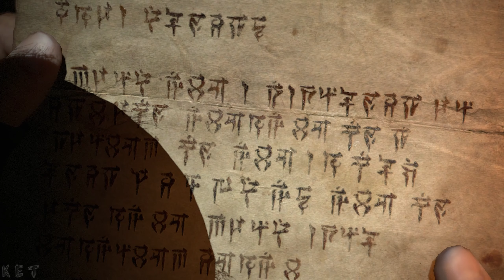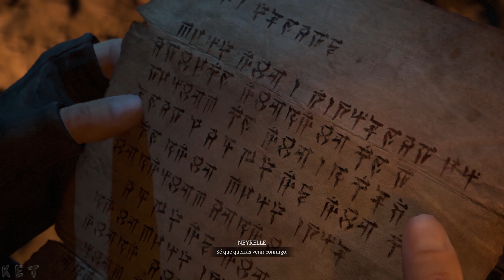Diablo 4 - Todos los Jefes + Final [2K]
➣ Todos los jefes y final de Diablo IV en PC [2K]

00:00 ►X´FAL, EL BARÓN DE LAS CICATRICES
01:17 ►VHENARD
07:00 ►TCHORT, HERALDO DE LILITH
10:37 ►LAMENTO DE LILITH
15:41 ►AIRIDAH, GUARDIANA DE LOS MUERTOS
21:02 ►GESTACIÓN DE LA AMALGAMA DE LA IRA
22:45 ►ASTAROTH
30:24 ►GENBAR, EL PROTECTOR DEL SAGRARIO Y MAHMON
35:36 ►ÉIDOLON DE ORBEI
37:32 ►SENTENCIA DE LA MADRE
39:55 ►BROL, EL REY TIRANO
45:26 ►ELIAS, MAESTRO DE LA TRÍADE
46:37 ►ELIAS, HORADRIM CAÍDO
55:39 ►ANDARIEL, DONCELLA DE LA ANGUSTIAN
1:02:46 ►VALTHA
1:07:40 ►MOHLON, REINA DE LAS SERPIENTES
1:09:38 ►ELIAS, HORADRIM CAÍDO
1:15:57 ►UZNU EL ANIQUILADOR
1:20:24 ►DURIEL, SEÑOR DEL DOLOR
1:26:04 ►NINSA, PESTE DEL ODIO
1:26:57 ►KARUM, SABUESO DEL ODIO
1:28:26 ►NINSA, PESTE DEL ODIO
1:30:35 ►ASHAVA, LA PESTILENTE
1:34:59 ►RECUERDO DE GENBAR Y BROL
1:36:18►RECUERDO DE ELIAS Y AIRIDAH
1:37:37 ►RECUERDO DE ASTAROTH
1:40:03 ►LILITH, CREADORA DE SANTUARIO
1:47:46►LILITH, HIJA DEL ODIO
1:56:07 ►FINAL